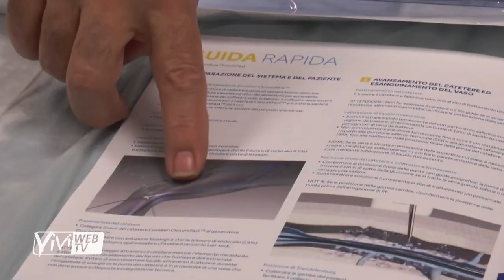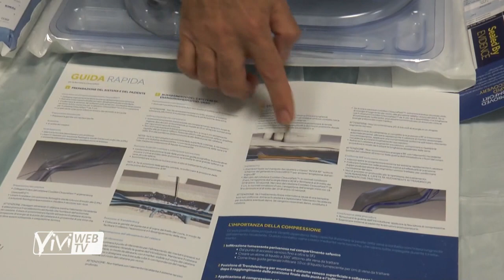All'ospedale di Castellaneta nuova tecnica mininvasiva per trattare le varici